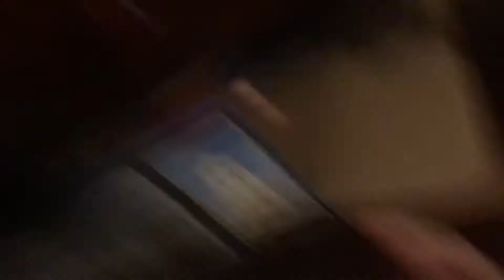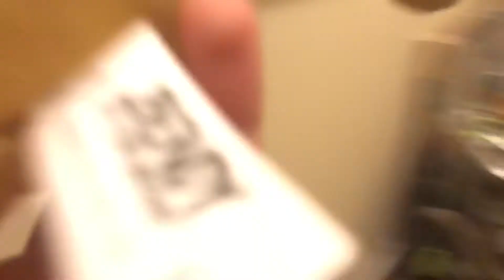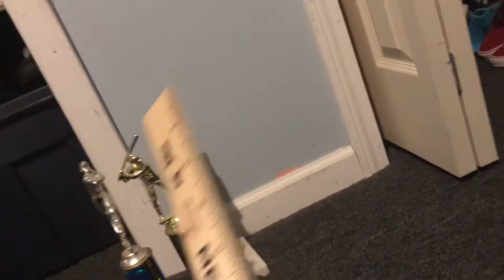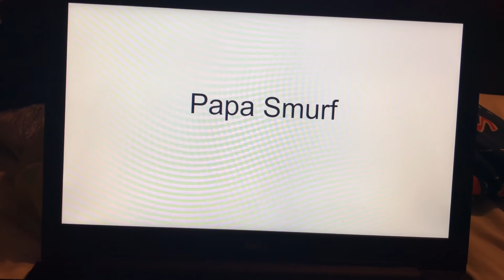The Bendy Plush Movie: The Nightmare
The TMNT Has Return And It’s Bendy’s Birthday And The TMNT Plan To Steal Bendy’s Present. Will Boris And Pirate Get It Back? See The Movie To Find Out!

Video Age: 5+